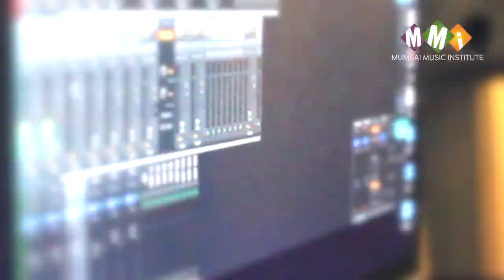Studio Cabling and Signal Routing Sessions | Rahul Agrawat | Mumbai Music Institute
Studio Cabling and Signal Routing in action! Our extremely talented sound engineer Rahul Agrawat is bringing practical knowledge to our students at Mumbai Music Institute. 🎵 Hands-on sessions are the perfect way to bridge theory with real-world skills. 🔊🔗